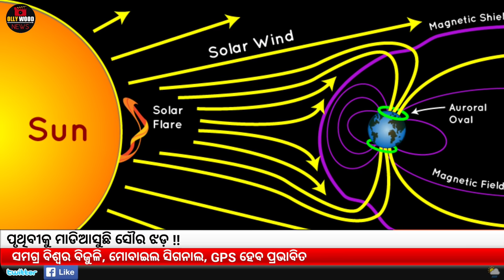Solar Storm Coming to Earth (ମାଡ଼ି ଆସୁଛି ସୌର ଝଡ଼) | କାମ କରିବନି କି ମୋବାଇଲ୍ ଜାଣନ୍ତୁ !!